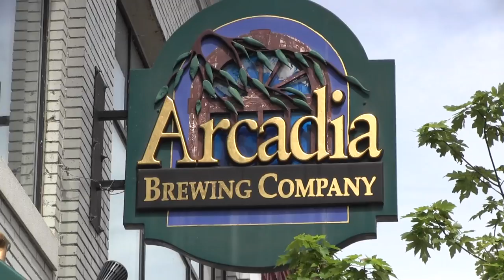Looking back: BEERmuda Triangle Tour, Arcadia vs. Dark Horse - HHG #279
It's a brewery-off! The Team takes on the 8th stop on the BEERmuda tour in East Lansing, MI with breweries Arcadia and Dark Horse joining in the fun - it's a competition in which EVERYBODY WINS. What a day!